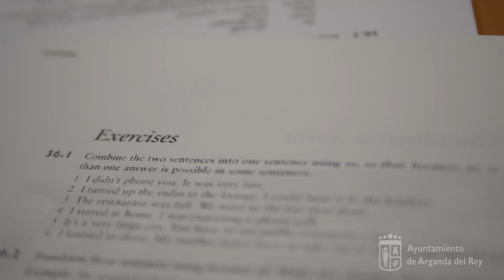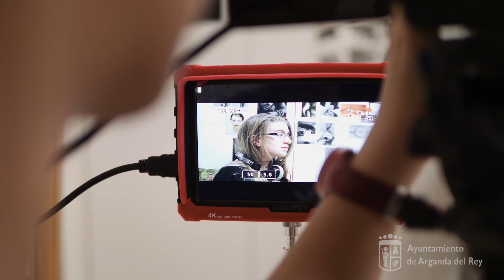El 1 de septiembre se abre el plazo de inscripción para los Talleres Culturales del curso 2018/2019